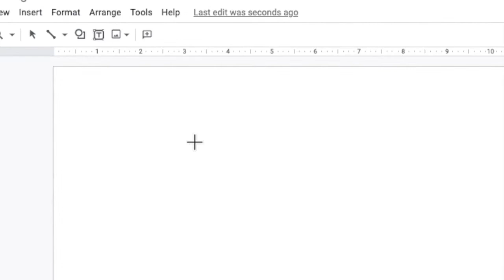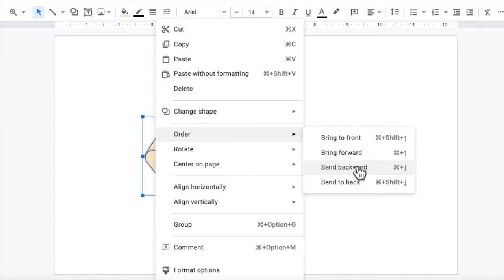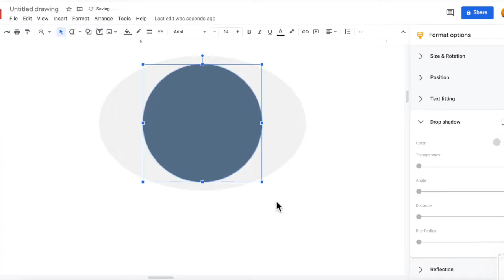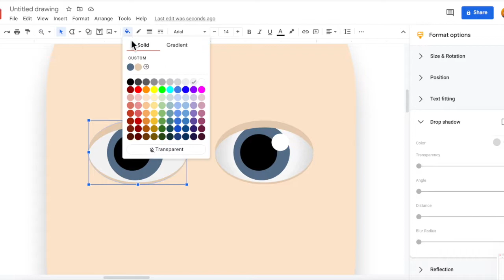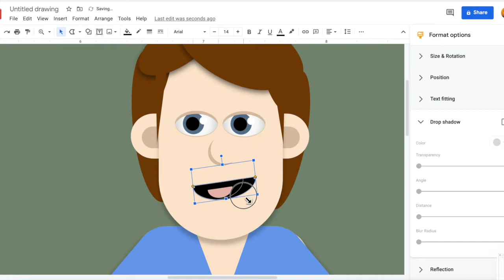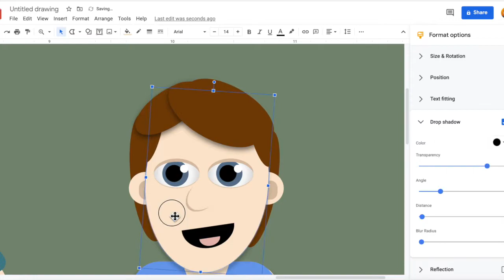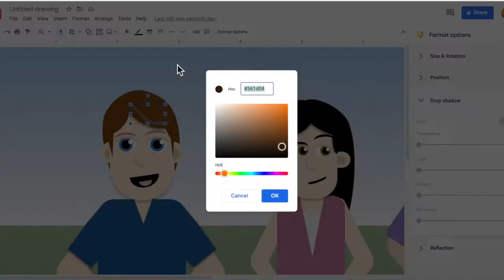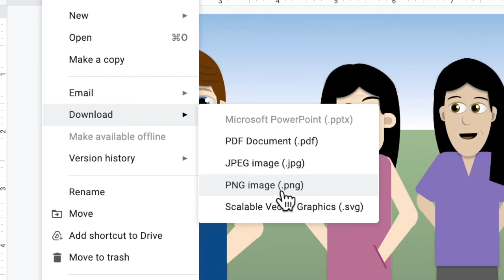Google Drawings: How to draw cartoon characters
0:00 Opening
0:10 BG colour
0:14 Basic body parts
1:36 Remove outlines
1:40 Basic clothing
2:02 Improved body parts
2:15 Shirt 'V neck'
2:20 Shadow under chin
2:30 Sleeves
2:50 Eyes
3:30 Rounder eyeballs
3:52 Mouth
4:10 Nose
4:24 Hair
4:41 Ears
5:05 Shoes/socks
5:15 Clone Character 1
5:21 Character 2
5:41 Character 3
5:55 Character 4
6:12 Improved pants
6:26 Sky
6:38 Rapid improvements
6:55 Long hair
7:11 Eyebrows
7:27 Shadows on the ground
7:31 More improvements
7:41 Hair details
7:58 Hands
8:29 Download
8:36 Finished drawing
8:46 Next video